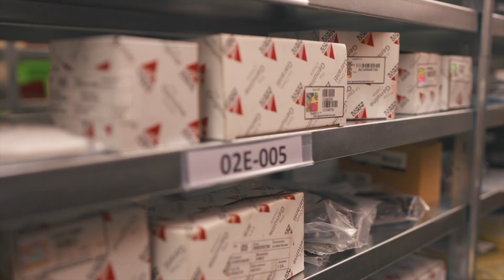Ny avdeling | Steinkjer | Akershus Traktor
Akershus Traktor er en av Norges største landbruksmaskin forhandlere. Vi er Europas største forhandler av traktormerket VALTRA. Øvrige produkter vi fører, er Pöttinger, Globus, Hardi, Holms, Hakki Pilke m.fl.

Akershus Traktor
akershustraktor.no